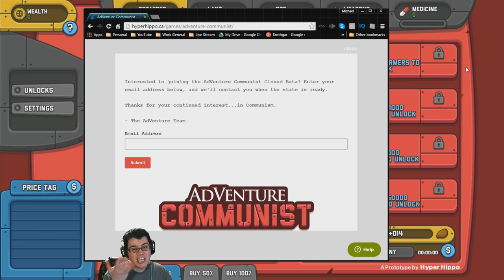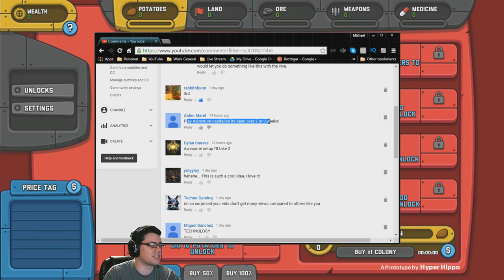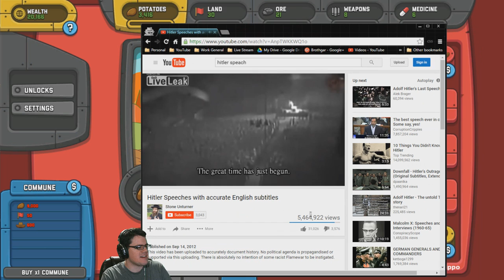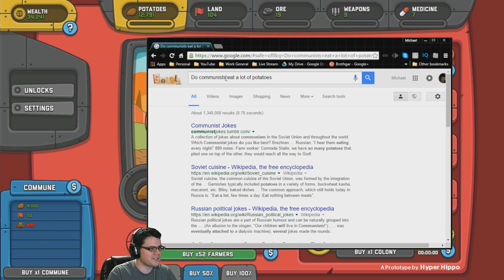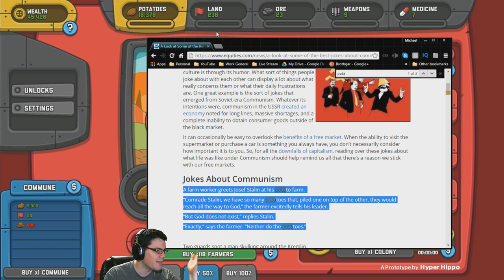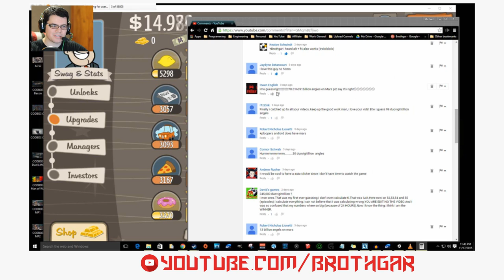Welcome to Adventure Communist! Beta Gameplay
Adventure Communist is a new game being developed by Hyper Hippo. They are also the creator of of Adventure Capitalist. Today we are taking the first look at this new game currently in closed Beta.

I have decided to align the channel with the efforts of St. Jude to help support kids fighting cancer. ‪#‎PlayLive‬ Join the fight

I will be creating a let's play series on this game Adventure Communist much like I did with Adventure Capitalist. There I will focus on casual gameplay and interacting with comments left by viewers. I'm not sure what day I will be making this series, but Thursdays seems like a good idea. This game is also knows as AdComm